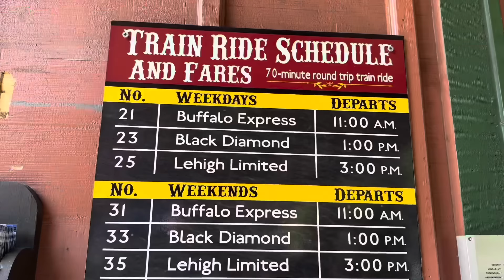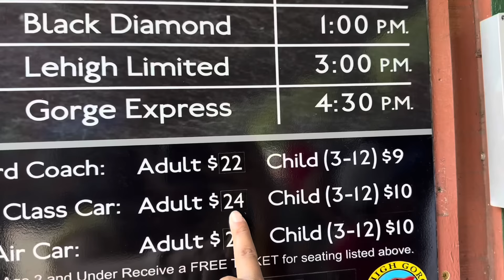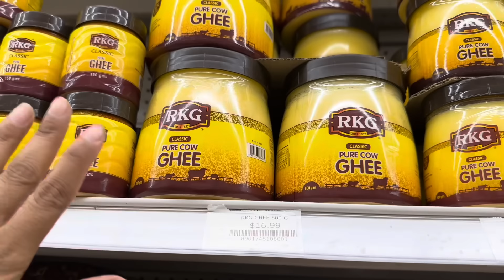USA me Grocery Shopping Kitni Sasti | Poconos Mountains, Edison, Strange Movie Theatre-A perfect Day